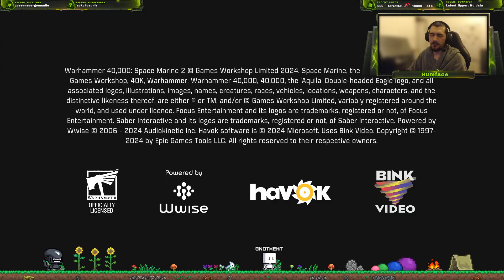Finally trying out the new operation! - Warhammer 40,000: Space Marine 2